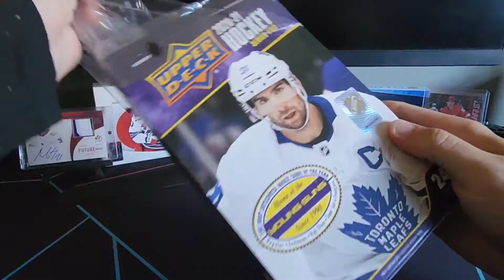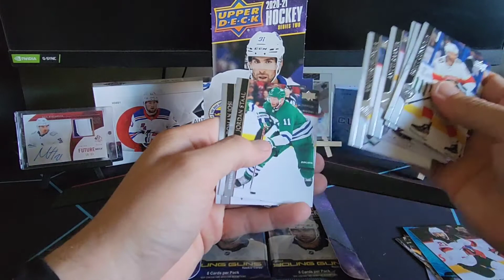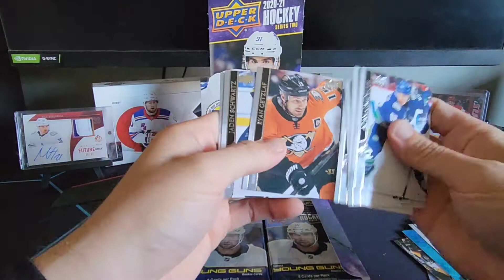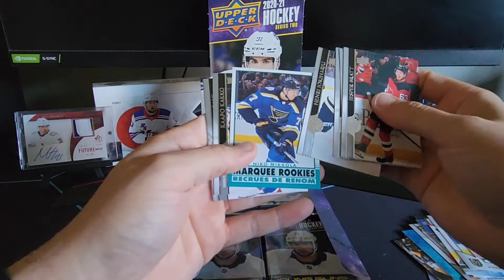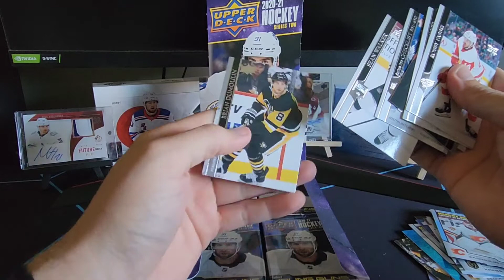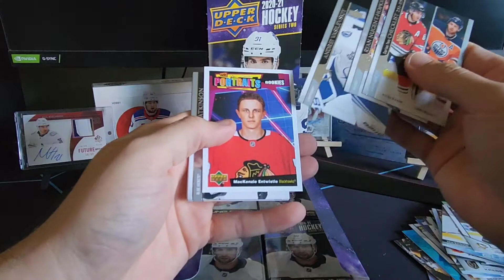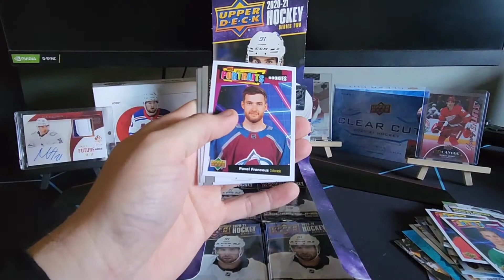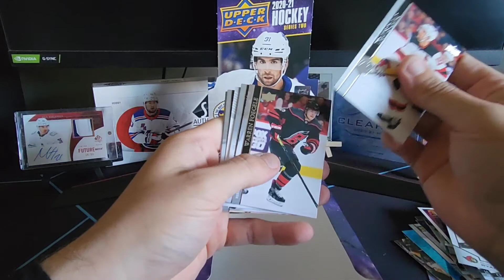2020-21 Upper Deck Series 2 Hockey Hobby Box Break!!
Opening a box of 20/21 Upper Deck Series 2 Hockey, Hobby Box Trading Cards featuring 24 packs and 8 cards per pack. Kirill kaprizov, Tim Stutzle and Ilya Sorokin headline the Rookie Crop!!

I'll have various Hockey Hobby/Retail products, Free Giveaways, Random NHL trading card Hobby pack openings. Products include Upper Decks series 1/2 Extended Hockey, O Pee Chee Platinum, Trilogy, Clear Cut, SP Authentic, Ultimate Collection, Stature, Artifacts, Tim hortons, The Cup, Team breaks and Big mail day videos.